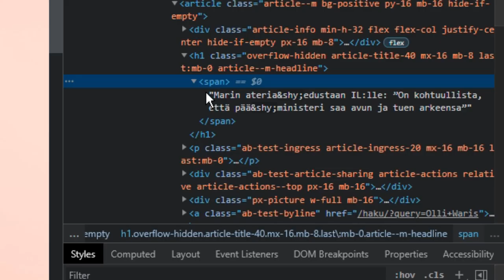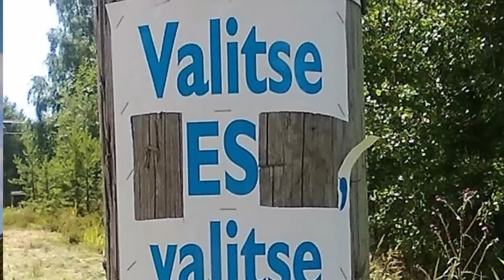ES on Loppunut KAIKKIALTA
Tässä videossa jusu puhuu globaalista es hätätilasta